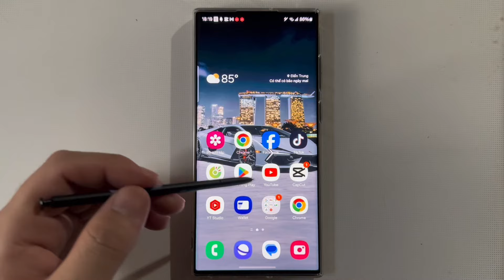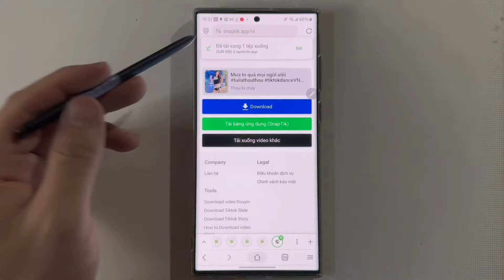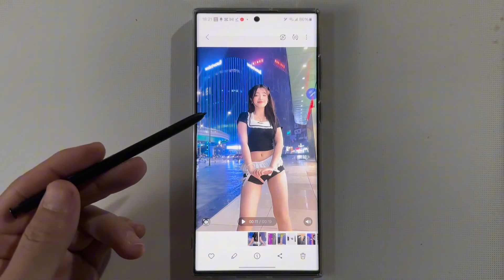Cách Tải Video TikTok không Dính Logo mới nhất 2024